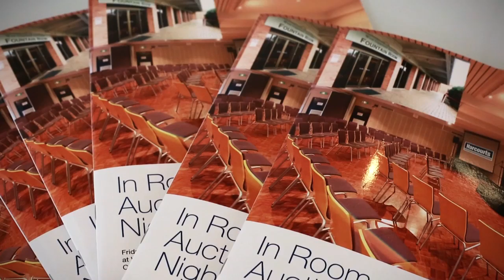Harcourts Warragul Office Video